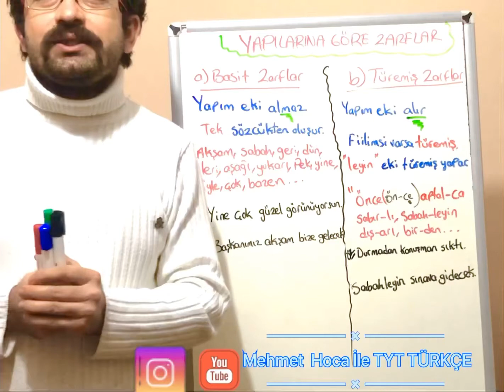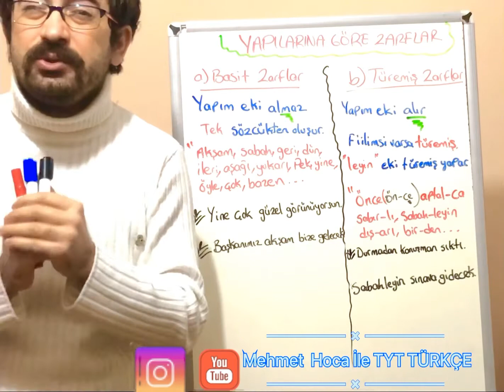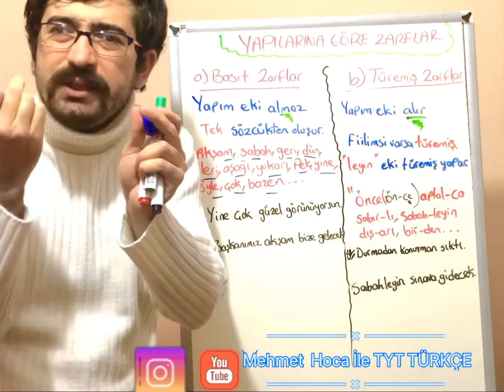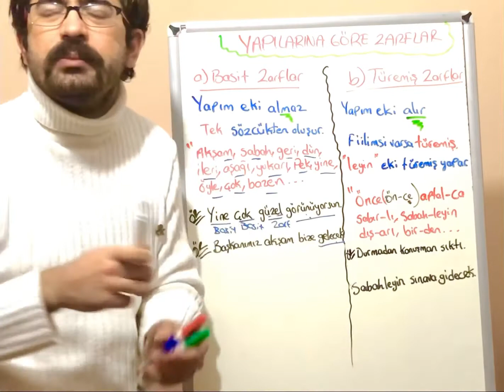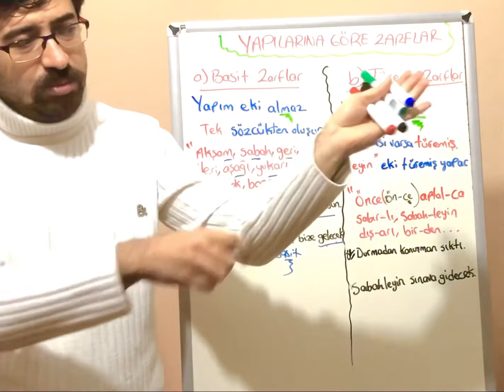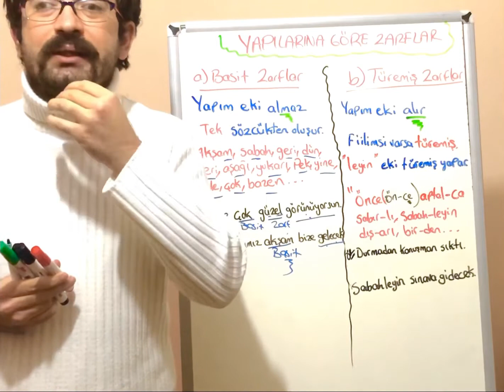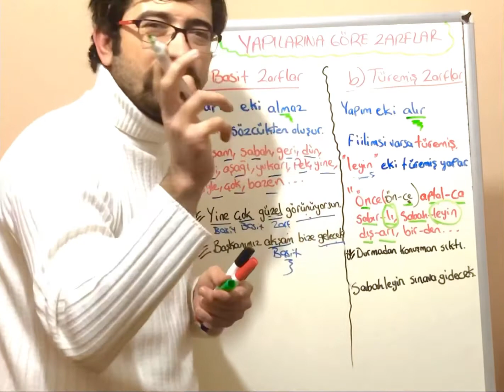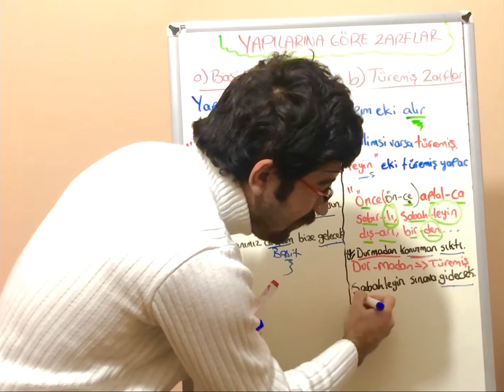ZARFLAR - Yapılarına Göre Zarflar - Basit -Türemiş Zarflar